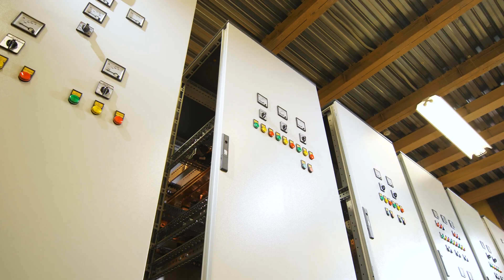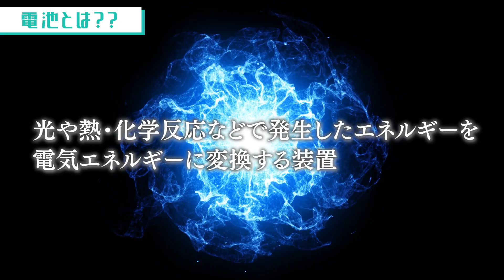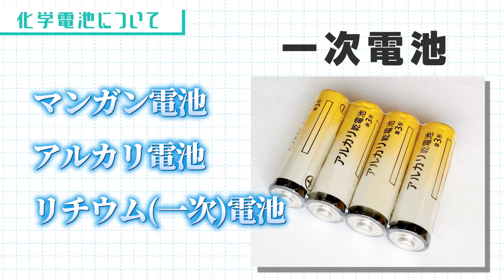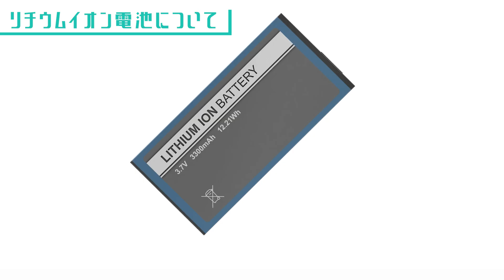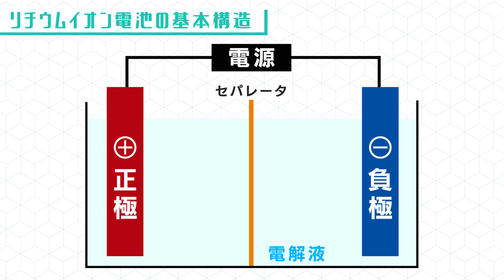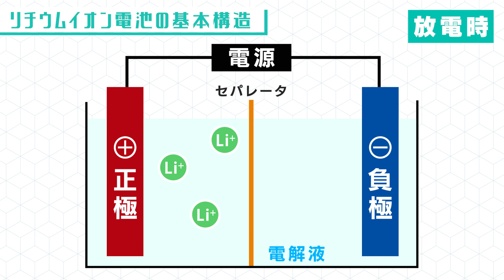【身近な科学】あれもこれも電池！？ 電池の仕組みと種類を徹底解説！ | Chall-edge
生活に身近な電池。
パッと「電池」と聞くと何を想像しますか？
世の中にはどのくらい種類があるのか？
これら電池は私たちの生活の裏側でどのように関わっているのか？
解き明かしましょう。

‹目次›
0:00 オープニング
1:37 電池とは？
3:41 電池の種類について
6:15 化学電池について
7:21 一次電池と二次電池
9:04 リチウムイオン電池について
10:14 リチウムイオン電池の基本構造
11:27 自動にリチウムイオン電池が採用されている理由①
12:04 自動にリチウムイオン電池が採用されている理由➁
12:26 自動にリチウムイオン電池が採用されている理由③